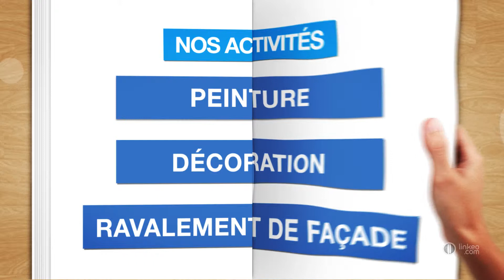BRIFFAUD ART DECO - Entreprise de peinture près de Rochefort (17)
Installé à Bords dans le département de la Charente-Maritime, la société BRIFFAUD ART DECO met ses compétences à votre service. L'entreprise est spécialisée dans le domaine de la peinture.